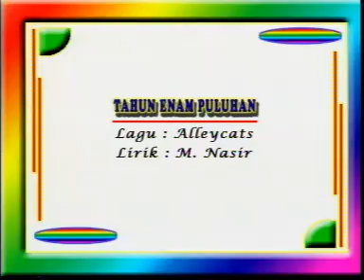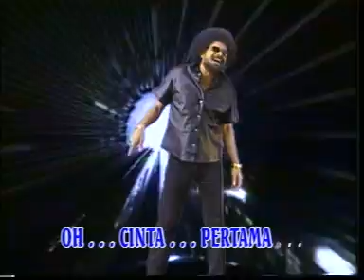Alleycats - Tahun Enam Puluhan.DAT